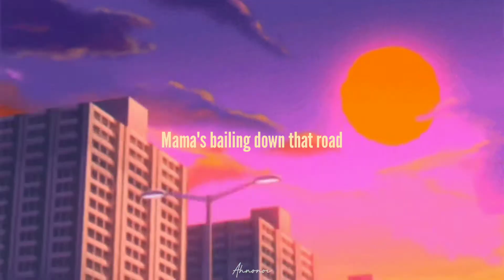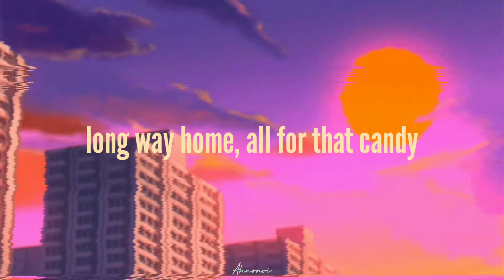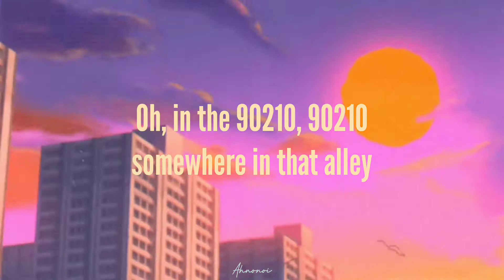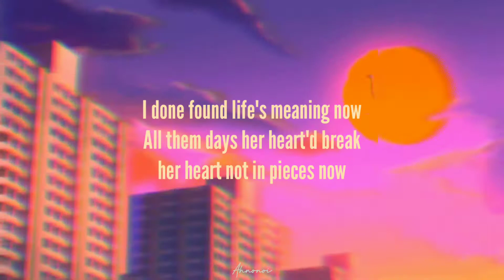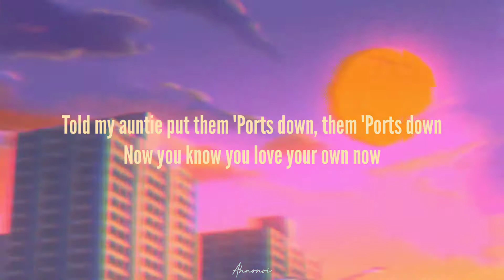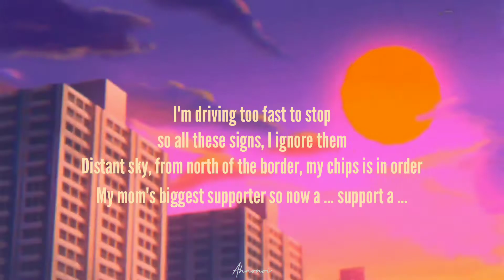Travis Scott - 90210 (Extended) (Lyrics Video) w/Mike Dean